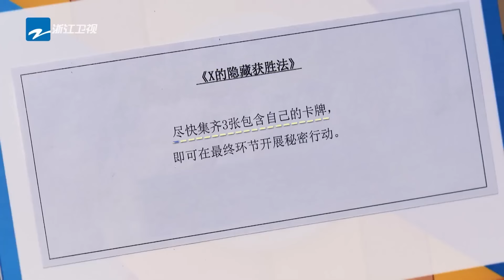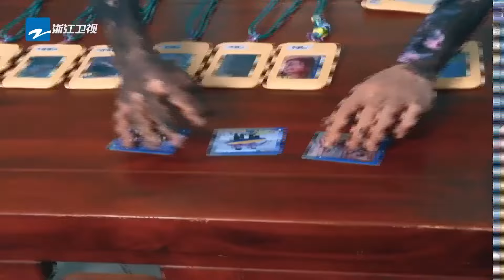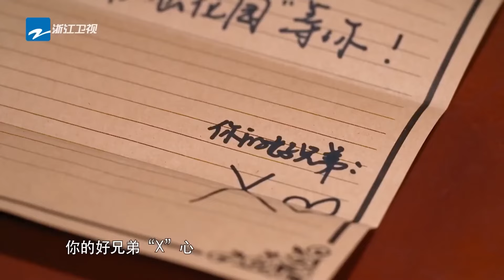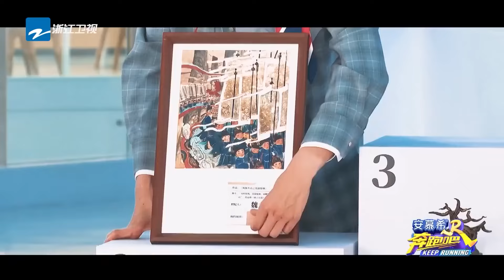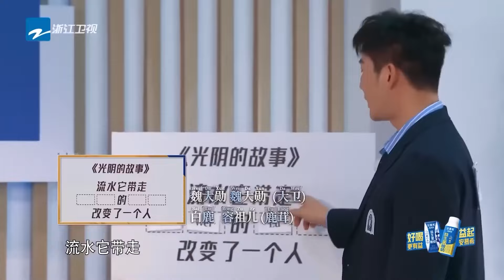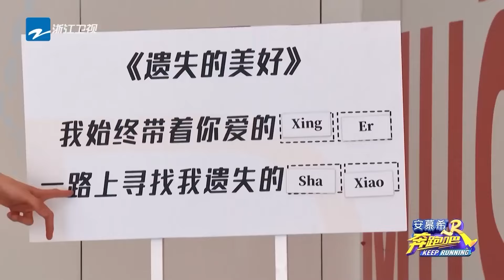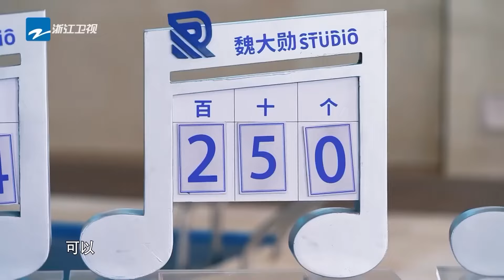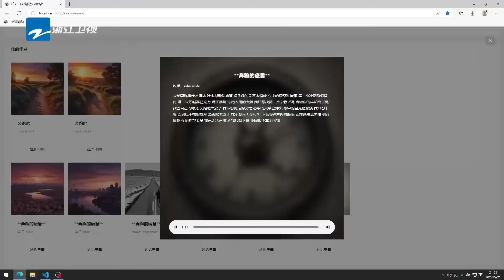“霸总”&“显眼包”切换自如！绝佳反差四人组